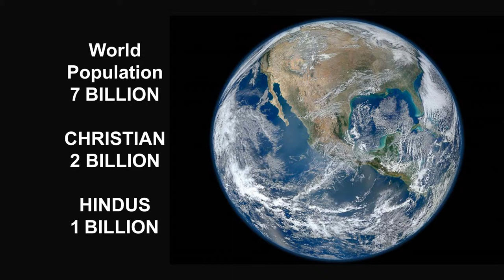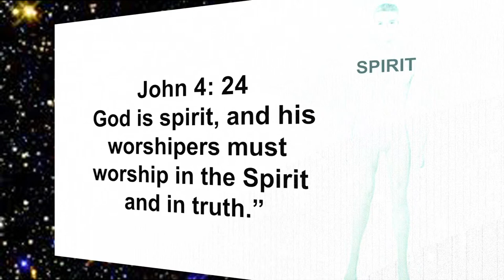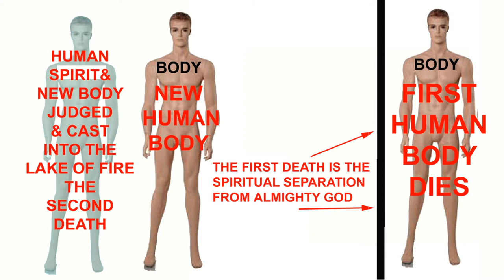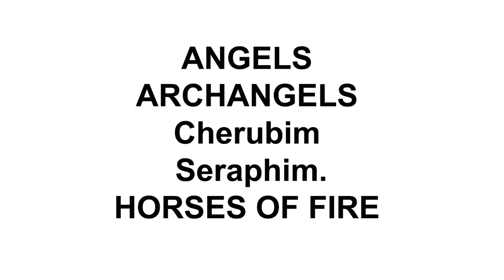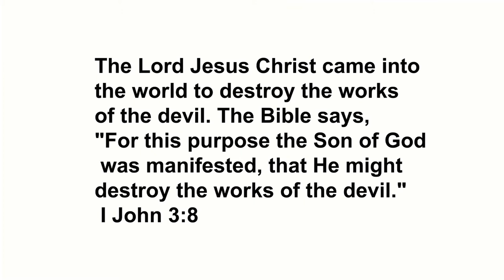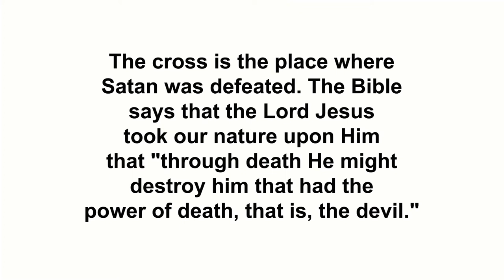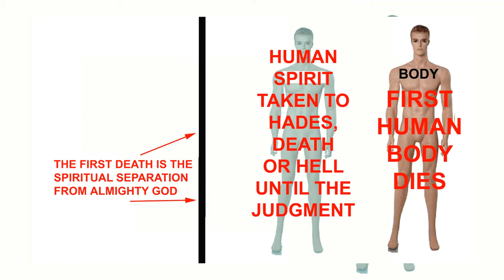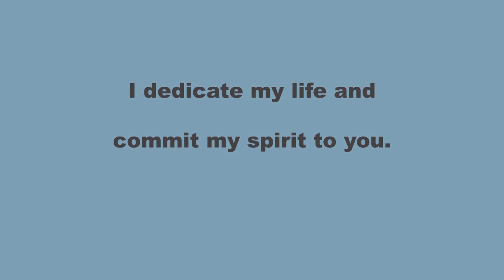HOW A HINDU CAN BECOME A CHRISTIAN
Hello Neighbor
As you know we each have roughly 7 billion neighbors on this same planet. The roughly 2 billion Christians know very little about Hinduism. And the roughly one billion Hindus in the world  knows very little about Christianity.
The purpose of this video is to summarize and explain the main concepts of Christianity without boring you to tears. So if you have questions during this presentation just give me  a call. The most important person in this video is you. Only you can compare what you know about Hinduism to what is presented about Christianity.
Let's start at the beginning. Within Eternity, before anything else existed, a Spirit, we call Almighty God existed. In the eternal darkness before creation Almighty God divided Himself into three persons. We identify these persons  as The Father, the Son and the Holy Spirit. The Person of the Holy Spirit divides Himself into 7 manifestations.